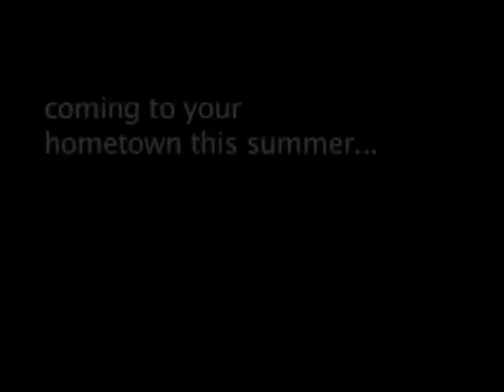Audiojack on the news...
The creator of Audiojack, David Tobin is featured on the FOX 26 morning show GREAT DAY in Fresno, CA. He talks about how he came up with the concept for Audiojack and even gives the hosts of the show a sample... Their reactions are priceless!